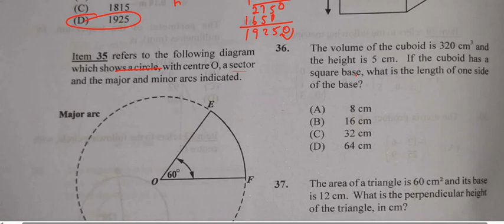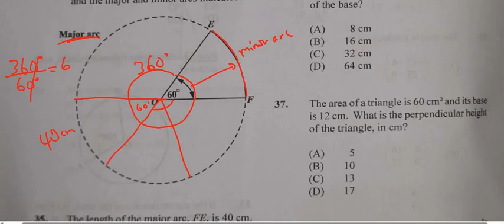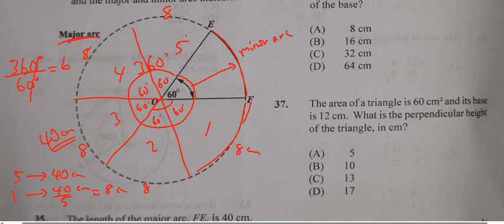Question 35 of 60|January 2022 Multiple Choice| Arc length of sector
Arc length of sector given length of major arc